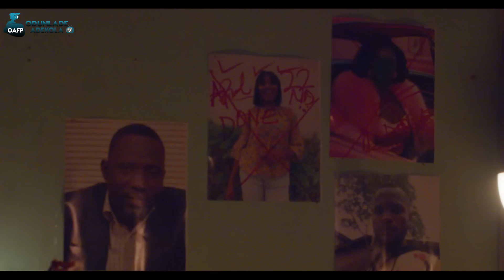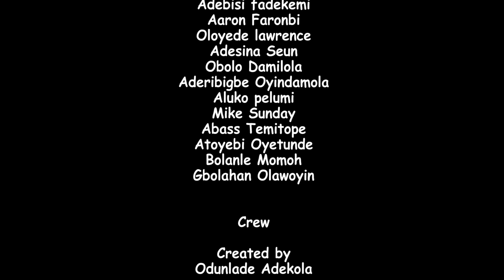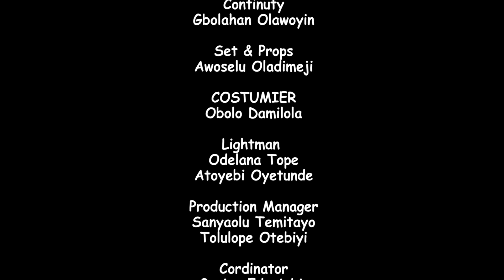SAAMU ALAJO ( ASOTAN ) Latest 2024 Yoruba Comedy Series EP 169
This week on Saamu Alajo by Odunlade Adekola, Saamu is met in a dilemma when a prophetic declaration on his household requires him to engage in a three days fast, however his negligence would reveal an ultimate price on one he holds dear. Find out more